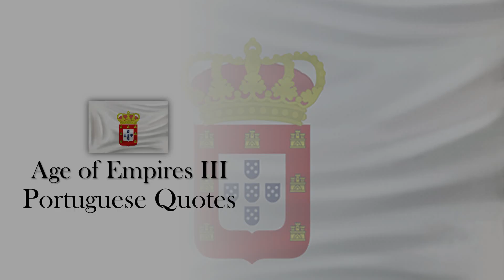The Portuguese quotes - Age of Empires III DE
All dialogues used by the units from Portuguese civ from the original Age of Empires 3 and the Definitive Edition version.

Language: European Portuguese.